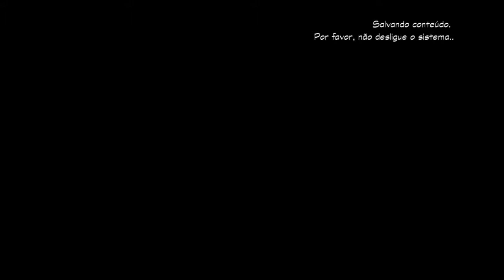DuckTales Remastered #05 :: Mustella :: Himalaya!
Bora fritar de frio nas neves do Himalaya junto com Cap. Boeing e Mr. Scrooge McDuck atrás da Coroa perdida de Gengis Khan!!

Buu no Instagram - buupkn
Mustella no Instagram - mustellao_savastanno